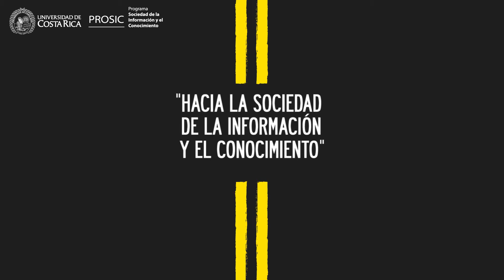Movimientos sociales y TIC Prosic-UCR 2017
El resultado del Informe Prosic 2017 muestra a una Costa Rica apagada.